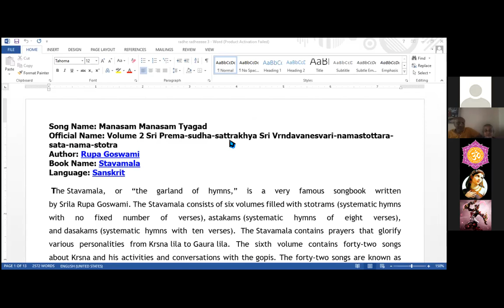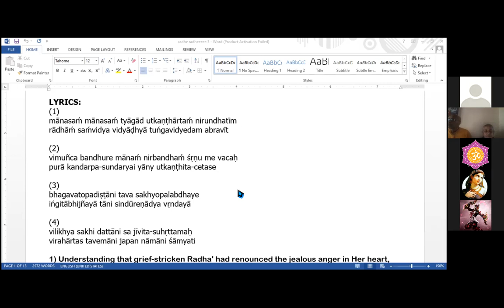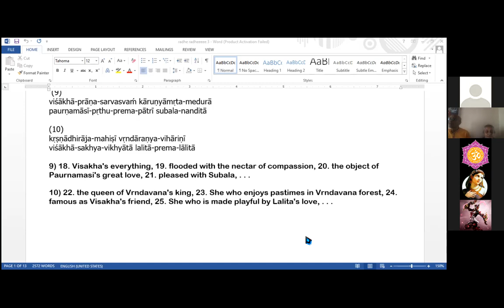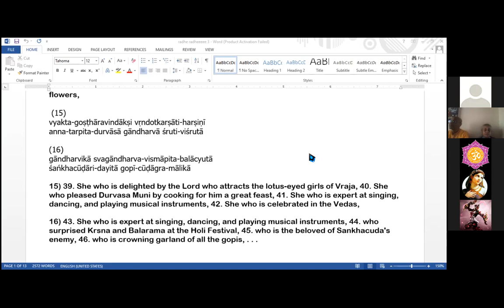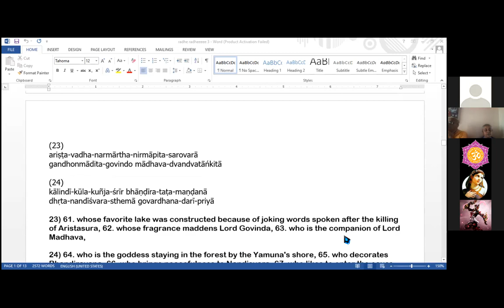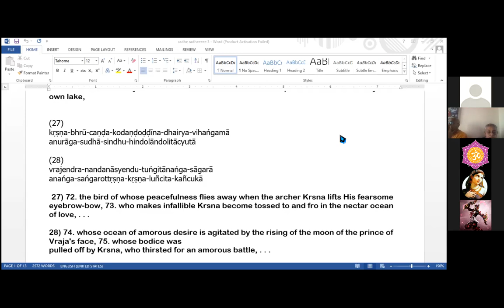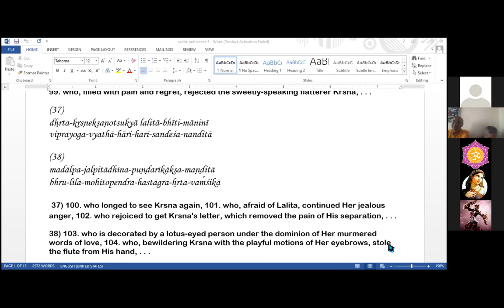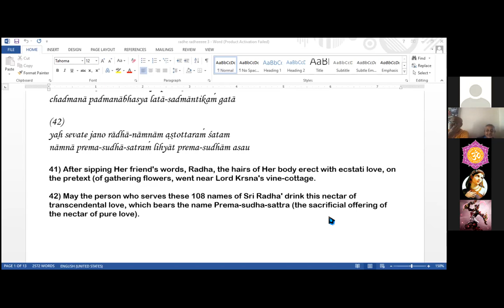LIVE: Manasam Tyagad written by Rupa Goswami in Stavamala sung by Karuna Bhandar Devi (24.09.21)